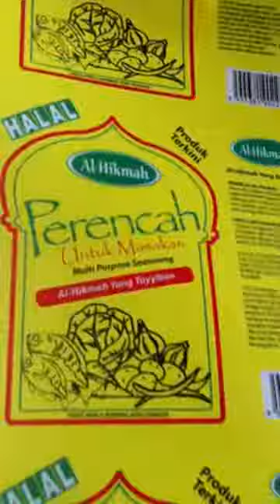Foshan Soonk Packaging Machine Co., Ltd